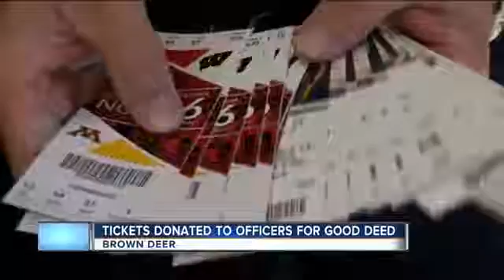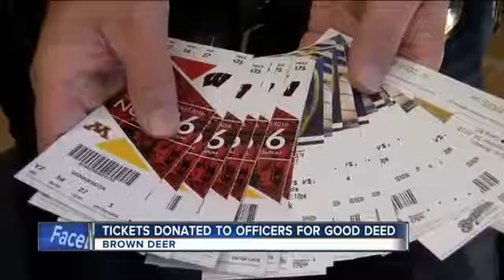26791 rizne WTMJ Anonymous donor sends Brewers, Badgers tickets to Brown Deer Police